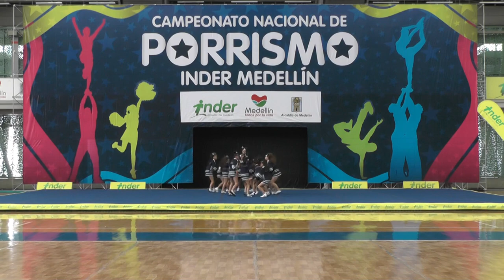23 Gimnasio El Lago N2 Femenino - INDER Medellín 2014 / Domingo